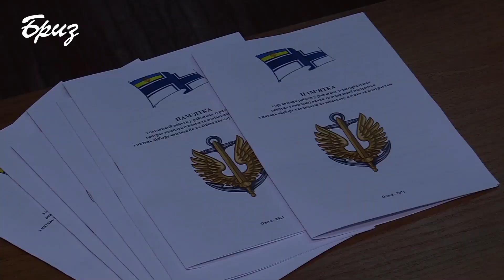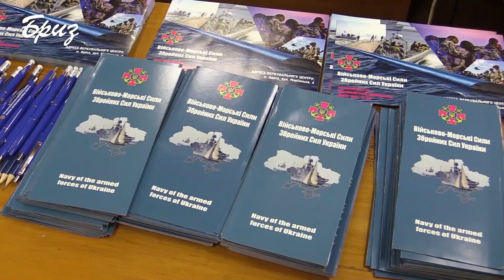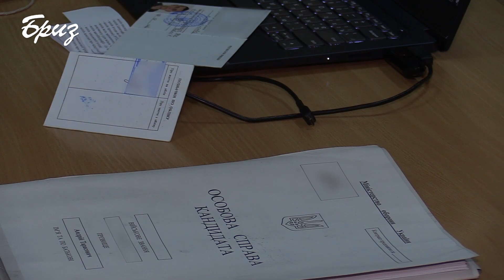Вербувальні групи морпіхів пройшли інструкторсько-методичне заняття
Кілька років тому у ЗС України було впроваджено систему військового рекрутингу, важливою ланкою якої є нині вербувальні мобільні групи окремих військових частин. У Миколаєві цього тижня відточували навички тих, хто незабаром відбиратиме кандидатів на військову службу за контрактом до підрозділів морської піхоти. Інструктаж учасників мобільних вербувальних груп військових частин та підрозділів морської піхоти – явище систематичне, такі заняття відбуваються щомісяця, система комплектування таких груп вже має певний алгоритм.
Результативність роботи груп залежить від багатьох факторів,  зокрема, і від якостей вербувальника. Такі інструкторсько-методичні заняття необхідні, адже комплектація військових підрозділів нестатична. Комплектація військових частин і підрозділів - тонка й копітка робота, яка потребує  злагодженої співпраці усієї ланки відповідних структур: територіальних центрів комплектування та соціальної підтримки, центрів зайнятості, керівництва навчальних закладів. Наразі до військової служби за контрактом у підрозділах морської піхоти запрошують як кандидатів суто військових спеціальностей (стрільці, гранатометники, зв’язківці) так і водіїв, кухарів та медиків. Якщо Ви бажаєте отримати інформацію щодо служби у військових частинах морської піхоти, зверніться до найближчого  ТЦК та СП.